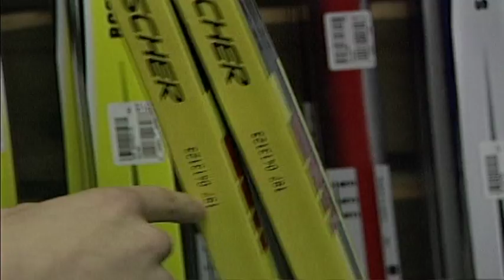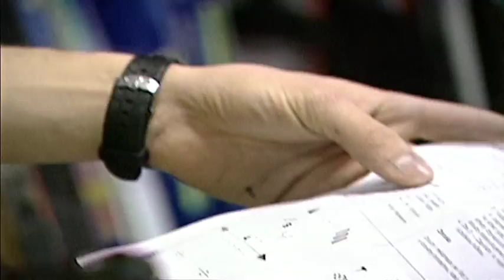Kādas distanču slēpes pirkt!? (2002.gads)